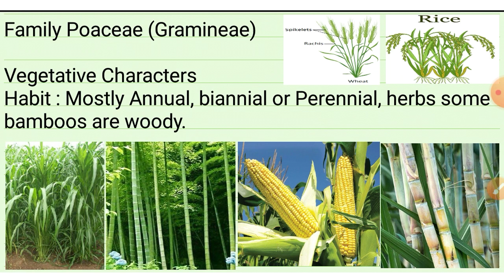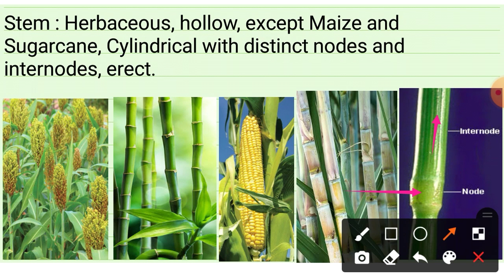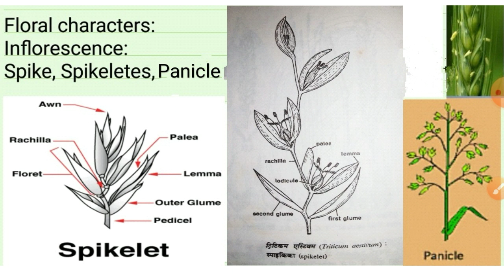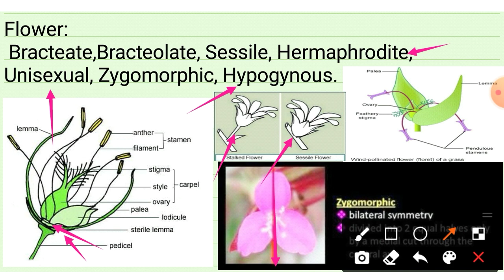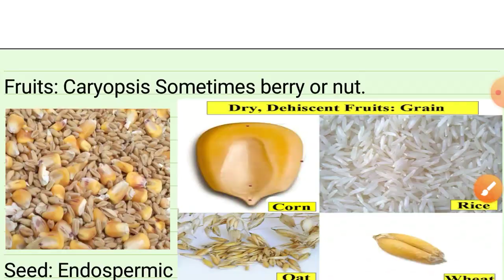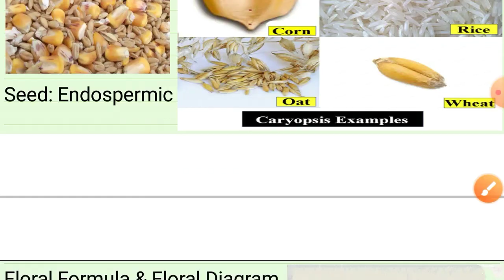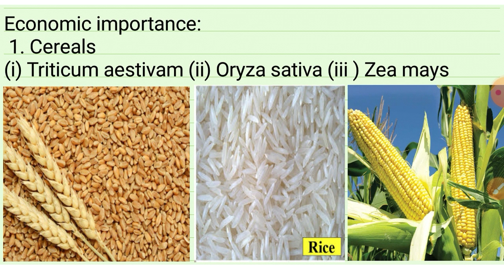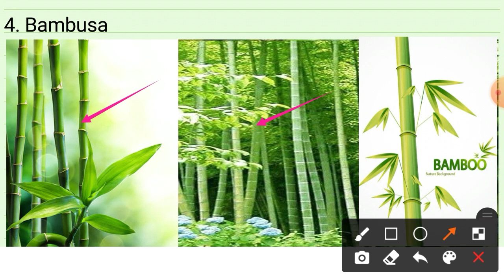Family Poaceae (Gramineae), Vegetative Characters, Floral Characters,Floral Formula, Plant families.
Family Poaceae
Gramineae Plant taxonomy plant families Angiosperm botany
family poaceae in deatail
spikelet inflorescence
poaceae family
poaceae family in hindi

characteristics of poaceae family
economic importance of poaceae family
Vegetative Characters, Floral Characters, Inflorescence, Spikeletes, Lodicules, Androecium, Gynoecium, Floral Formula, Floral diagram,
Fruit,seed, Economic Importance,
सचित्र वर्णन।
Plant taxonomy,
Plant families.
Biology TGT PGT LT exam.

Invertebrate zoology
Biology class
Biology TGT PGT LT GIC NEET Bsc. Msc. Exam.